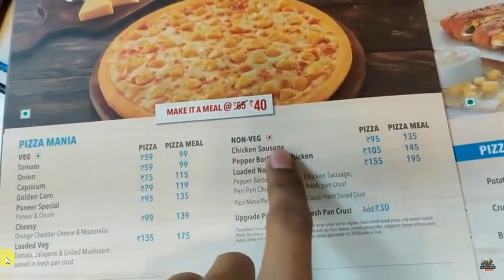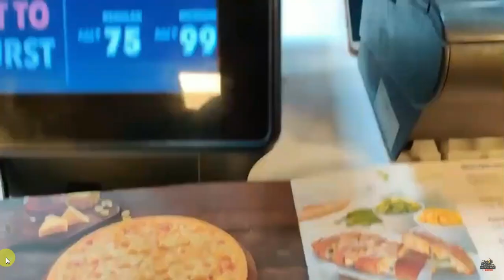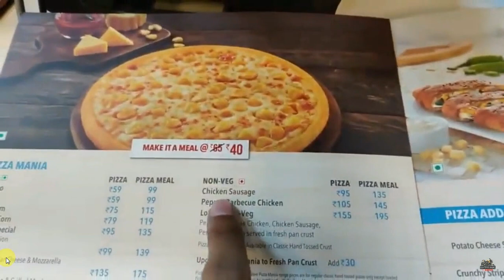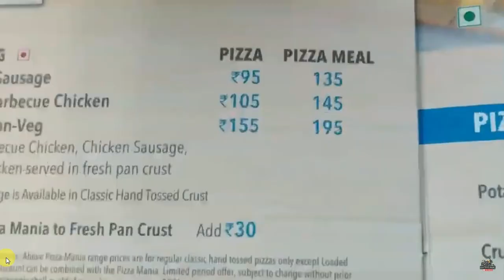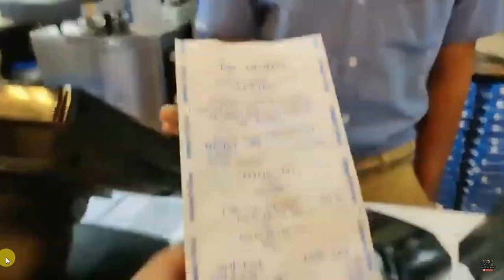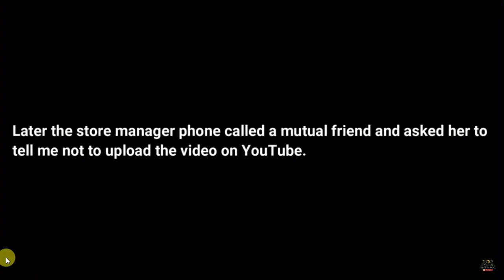SCAMMER IN DOMINO'S AT KASARWADI PUNE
My Friend He Is Behind The CAMERA.

Domino's Pizza
Jyotiba Nagar Industrial Area, Ground Floor, Shop no. P-4, Hotel Kalasagar Pimpri, Puna, Old Mumbai - Pune Hwy, Kasarwadi, Pimpri-Chinchwad, Maharashtra 411026

So i was at this dominos outlet in Pimpri-Chinchwad the worst branch ever i have witnessed. I went there for chicken roasted wings (4pcs) price = 119 rupees which was as usual not available 2nd time.

Then I planned to get something other because i understand it is not possible to keep the stock all time.

Later i saw PIZZA MANIA'S 'Chicken Sausage' pizza for 95rs and pizza meal for 135rs.
Asked the employee for the difference between 'PIZZA' and 'PIZZA MEAL'. One of the employee said in PIZZA you will get one pizza for 95 ₹+ GST and in PIZZA MEAL you will get two pizzas for 135 ₹+ GST.

I said them okay i need PIZZA MEAL since it has two chicken sausage pizzas for 135₹+GST. When I paid and recieved the bill the bill was 158₹+GST. Asked the VERY HONEST store manager named 'HIRALAL' who is the stupidest employee there for the price issue and he denied the fact.

My motive is not to defame any brand or outlet but this person over the outlet was terrible.

I understand mistakes are done by everyone and they should accept it. But the store manager was blaming me for the mistake.

Procus 4K action camera
SJCAM SJ6 Legend
Gorilla tripod for mobiles
Amazon basics tripod for still videos
7 pro